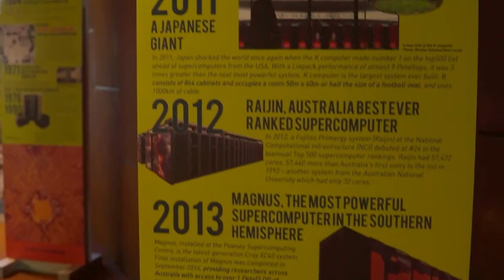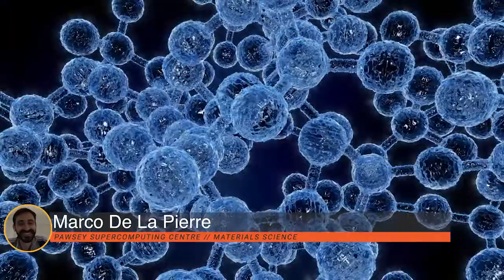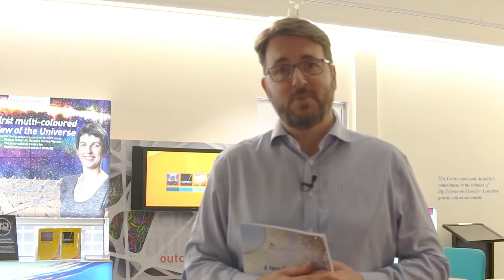Pawsey Newsletter - February 2021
Welcome to the first Pawsey newsletter for 2021

** Science Spotlight
* Charting how we feed a future world

** News
* Quiz: Test your Supercomputer knowledge!
* We're Hiring: Senior HPC Systems Engineer
* Ending 2020 with 23 bright interns
* Capital refresh update
* A New Era of HPC
* Enter a DataScienceWeek event!

** Events
* Ask Me Anything: Bioinformatics
* Bioinformatics at scale and Australia’s next generation of supercomputers
* Challenge Accepted: Supporting D&I in HPC
* Adapting to COVID-19: SC Asia 2021

** Highlights
* New Atlas of the Universe
* WADSIH: Data and Healthcare and Analytics in Government
* Pawsey in the media
* Join the WHPC Australasian mailing list